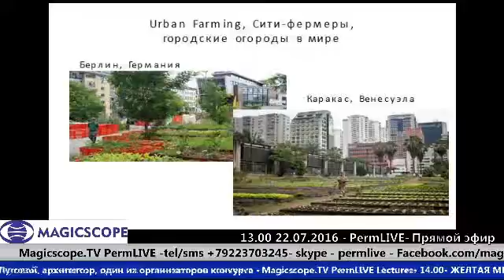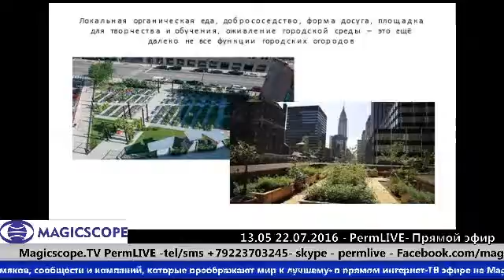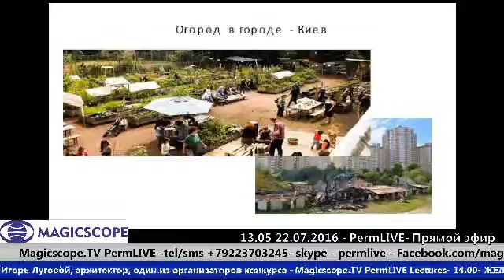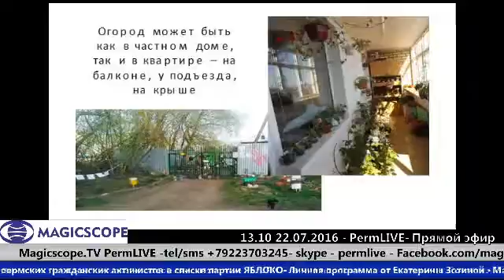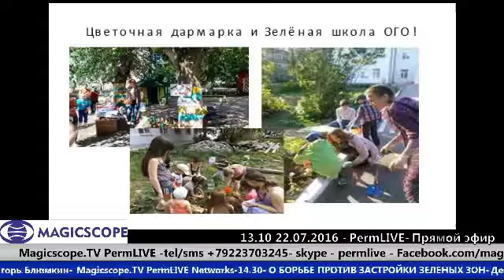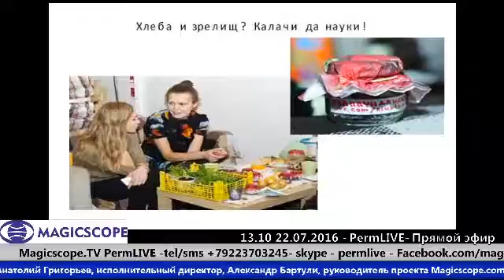О живом пространстве ОГОРОД В ГОРОДЕ ( Пермь) и Школе городских огородников- Наталья Калашникова-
О живом пространстве ОГОРОД В ГОРОДЕ
и Школе городских огородников-
Наталья Калашникова-
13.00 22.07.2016 Magicscope.TV PermLIVE Networks-